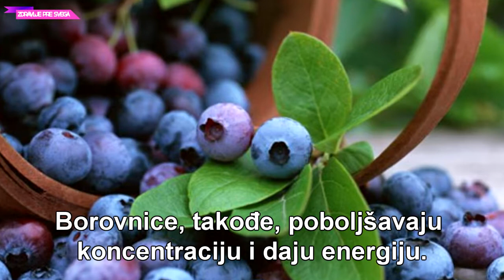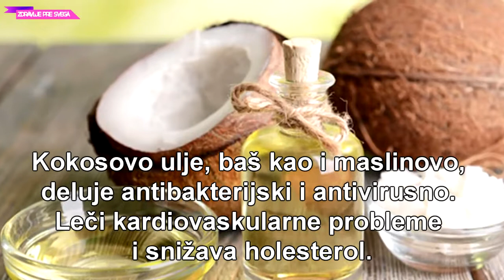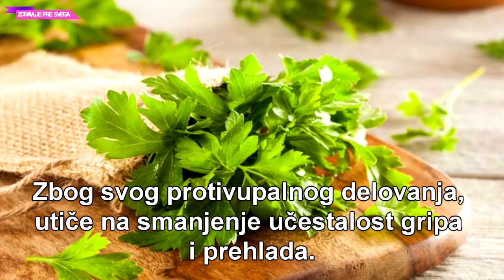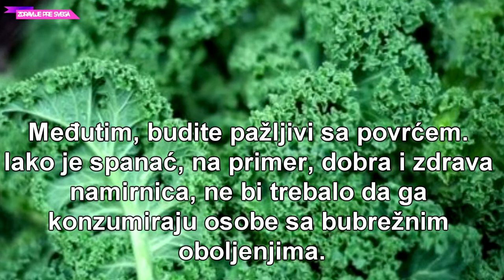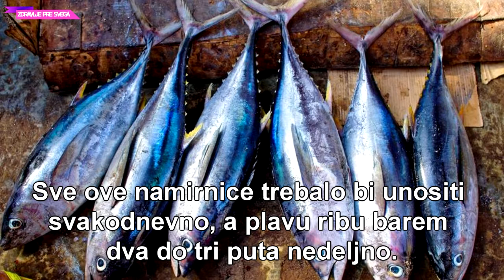OVE NAMIRNICE POMAŽU KOD SMANJENJA UPALA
Kada upala dosegne vrhunac, to za posledicu može da ima razne bolesti kao što su srcane tegobe, dijabetes i neurodegenerativni poremecaji.Ove namirnica mogu biti od velike pomoci ako želite što bezbolnije i brže da smirite upale, ili da na njih delujete preventivno.